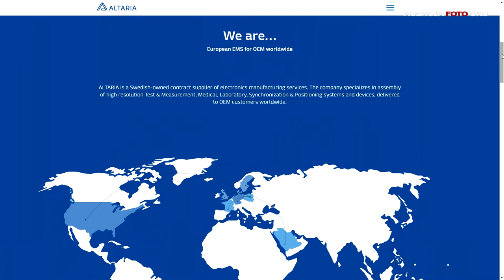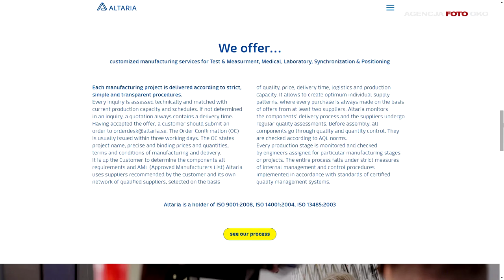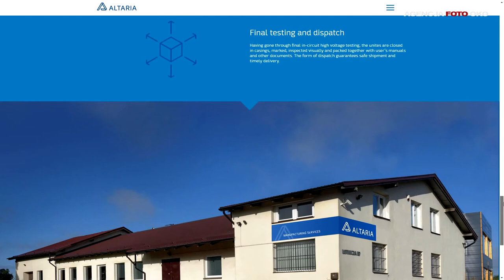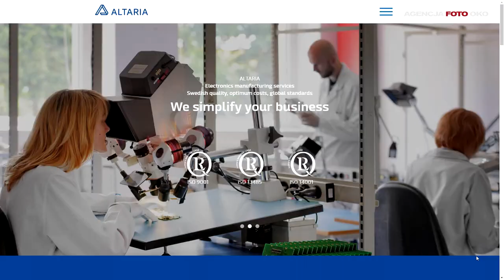Agencja Foto Oko - opinie prezesa Marcina Sawickiego